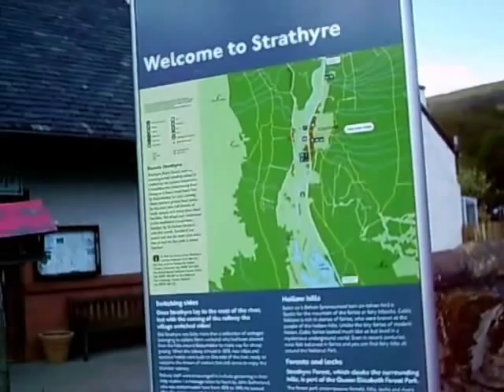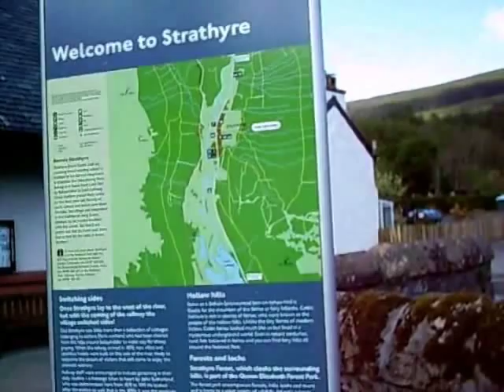Strathyre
Strathyre ben Vorlich Loch Lubnaig Callander Balquhidder MacGregor North Road Fishing Walking